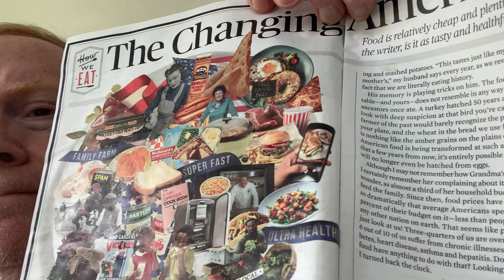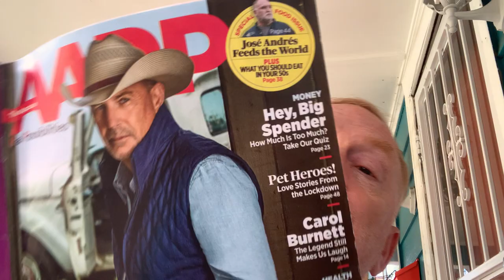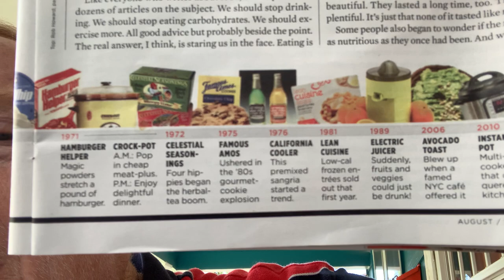The Changing American Table by Ruth Reichl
Food is relatively cheaper these days, but this historical piece asks if it is as tasty and healthful as 60+ years ago